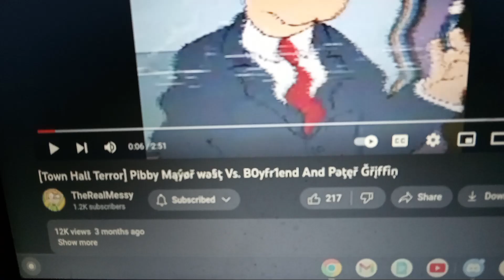fnf bf cam and angel villa vs lemon demon - town hall terror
hey superstars I hope you enjoy the fnf gc bf cam and angel villa vs lemon demon - town hall terror video after finding bf cam and bf were gonna try and go after lemon demon until angel came along to help how did it went you'll have to see to find out credits to @MessyIsntHere for making this song have a great funkin day